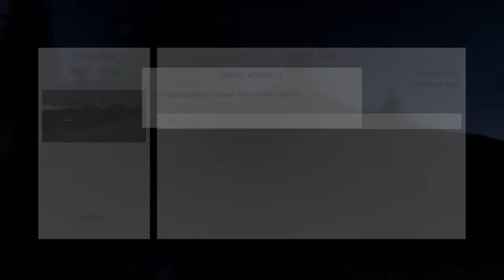DiRT Rally Career Ep. 20: I Don't Know What To Say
Jeremy takes on Round 3 of the F2 Kit Car Championship! Enjoy!